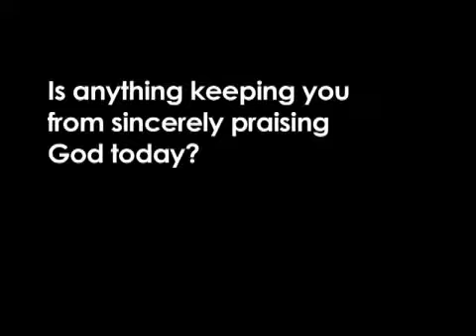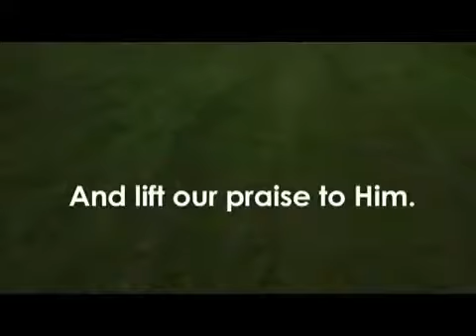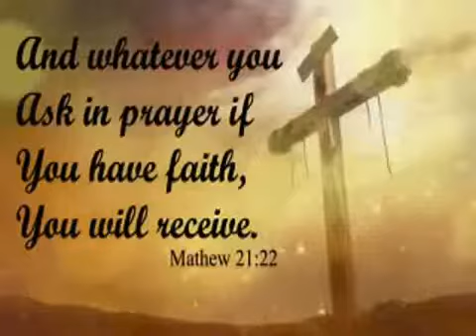A PLACE IN HEAVEN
SECOND CHANCE MINISTRY